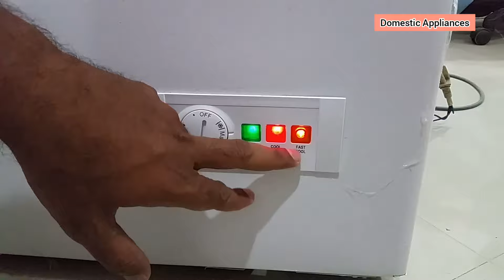Dawlance Deep Freezer Thermostat setting and Fast Cool button work.